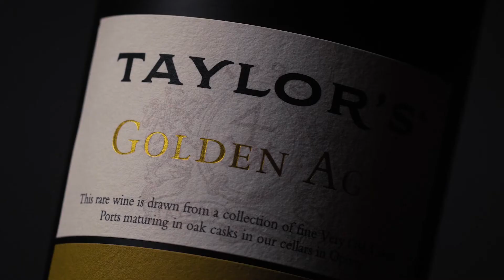Taylor's Golden Age 50 year old Tawny Port - Product Trailer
Taylor’s Ports represent over three and a quarter centuries of family tradition that began with the foundation of Taylor Fladgate & Yeatman in 1692. A heritage of skill and experience passed down the generations ensures that every Taylor’s Port is made to the highest standard.

Blended from rare wood-aged ports matured for five decades in oak casks, Taylor’s Golden Age is a special collector’s edition port released in very limited quantities.

This 50-year-old Tawny was sourced in the eastern reaches of the Douro Valley, location of many of the finest vineyard estates and traditional source of the most long-lasting wines. Prior to blending, the individual wines were aged in Taylor’s cellars in seasoned oak casks specially selected and set aside by the firm’s team of expert coopers.

After half a century in cask, this exceptional wine has reached its ‘Golden Age’ of maturity, the point at which it achieves perfect balance, a magical complexity and a seductive smoothness and density.

Taylor’s Golden Age Very Old Tawny is the perfect wine with which to commemorate a half century, be it a 50th anniversary or a five-decade landmark.

+info at Taylor.pt